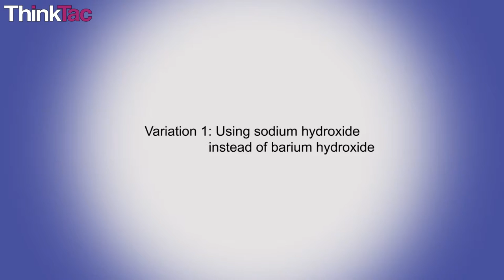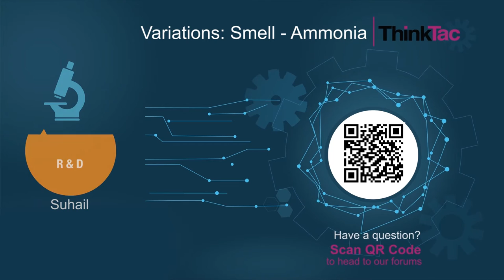Variations: Smell Ammonia | ThinkTac